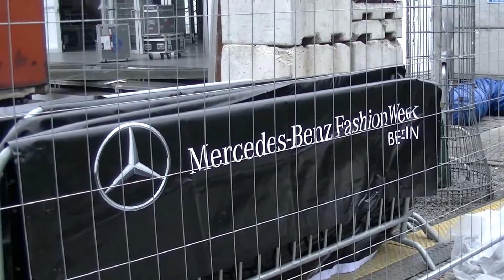Fashion Week 2014